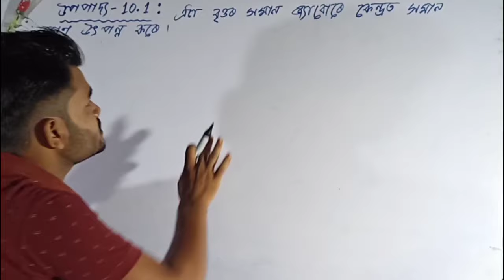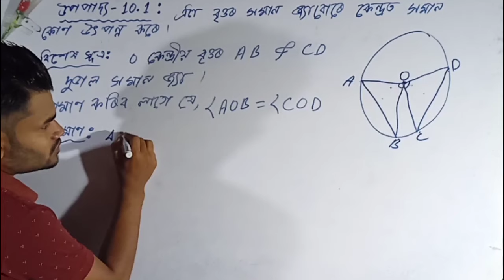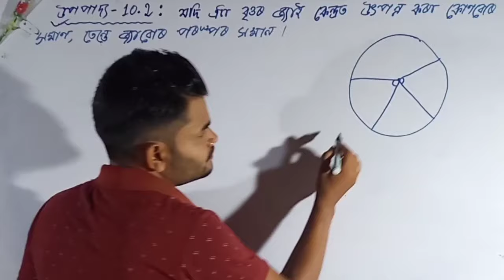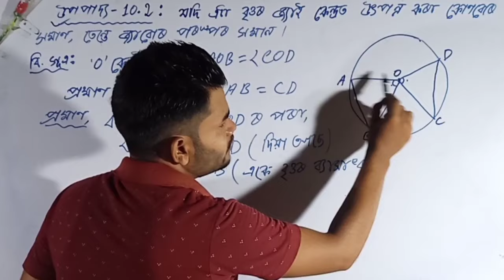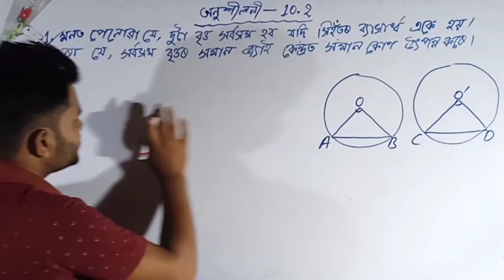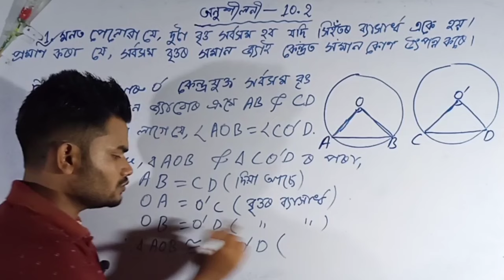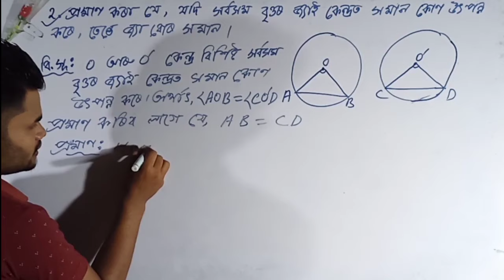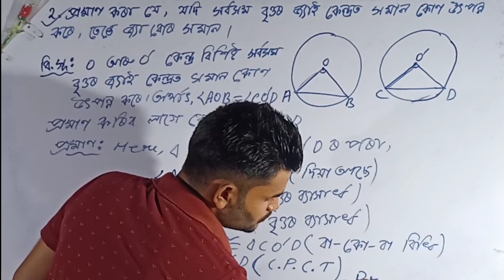Class 9 maths ex- 10.2 solution in assamese